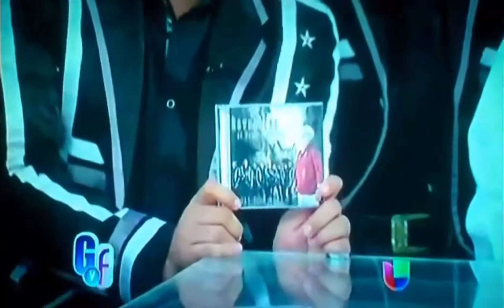Estrellas de tuzantla La historia￼